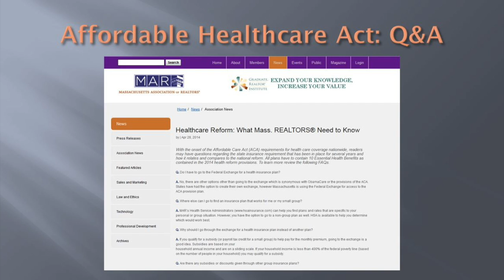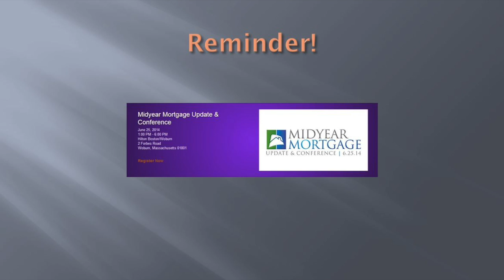U120 - June Edition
This video is about U120 series for May-June.